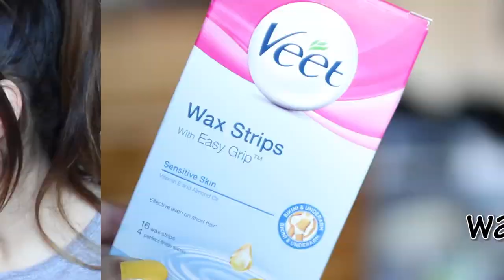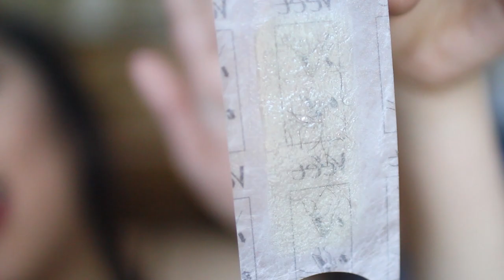FIRST TIME WAXING ARMPITS! | Emily Liu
MAKEUP // WHAT I AM WEARING:
FOUNDATION: Estee Lauder Double Wear Foundation (3W2 - Cashew)
CONCEALER: Maybelline The Eraser Eye (Light)
POWDER: Bourjois Healthy Mix (52 - Vanilla)
BRONZER: Sleek Contour Kit (Medium)
HIGHLIGHT: Becca Cosmetics Jaclyn Hill (Champagn Pop)
EYELINER: Maybelline Gel Liner (Black)
LIPS:
BROWS: Soap and Glory Archery (Hot Chocolate)

x